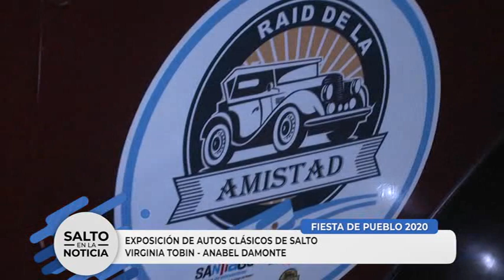FIESTAS PATRONALES 2020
EXPOSICIÓN DE AUTOS CLÁSICOS DE SALTO